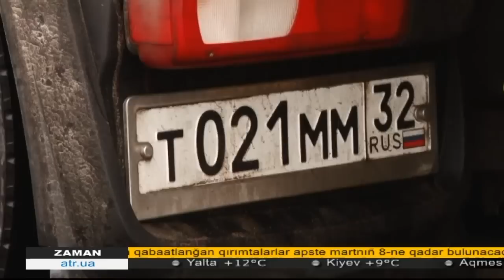16.02.16 ZAMAN QT 11:30